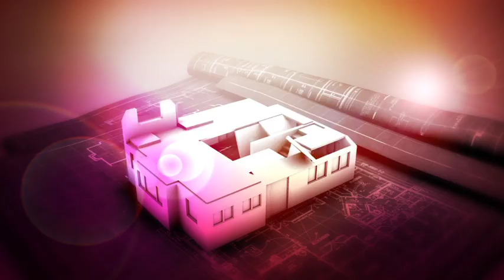INSITE 2011 - Pershing's Financial Solutions Conference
The INSITE 2011 highlights video offers a glimpse of the INSITE experience.

INSITE™, Pershing's Financial Solutions Conference, is a premier, must-attend industry event for success-minded investment professionals and registered investment advisors.